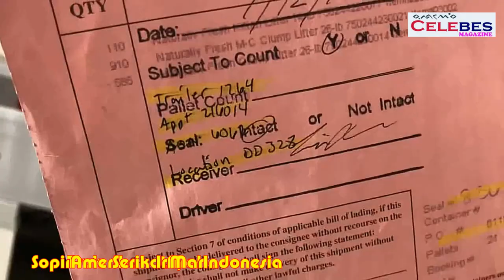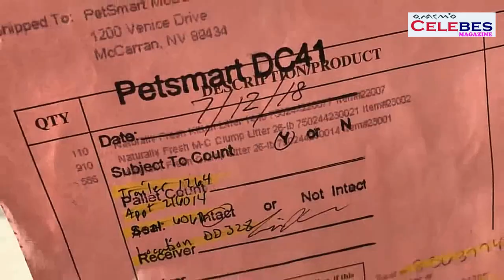Sopir Truk Asal Manado ini, Gajinya Lebih Besar dari Presiden ?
Walmart Cari Sopir Truk, Gajinya Lebih Besar dari Kepala Negara, Tertarik?.
Celebes Magazine.Kamu pasti selalu memandang sebelah mata gaji sopir truk. Apalagi kalau sopir truk di Indonesia.
Padahal kerja mereka sangatlah berat, mengantarkan barang sampai tujuan yang bahkan harus menempuh ribuan kilometer, hingga menyeberangi pulau. Rela jauh dari keluarga demi menjemput rezeki.
Susah sih menebak berapa bocoran gaji sopir truk rata-rata di Indonesia. Tapi kamu perlu tahu nih, besaran gaji sopir truk di Walmart, sebuah raksasa ritel asal Amerika Serikat.
Ketika kamu tahu gajinya, kamu tidak akan memandang sebelah mata pekerjaan ini. Bahkan kalau diitung-itung bisa jadi lebih gedean gaji supir truk Walmart daripada kamu yang berposisi supervisor.
Gaji sopir truk Walmart US$ 90 ribu
Walmart (Bussines Insider).
Tahun ini, Walmart tengah mencari ribuan sopir truk baru untuk. Tahun lalu mereka telah merekrut 1.400 orang buat posisi ini. Tapi di 2019 mereka butuh lebih dari itu. Dikutip dari abc, Walmart akan memberikan gaji untuk posisi sopir truk ini sebesar hampir US$ 90.000 per tahun, lebih tepatnya sih US$ 87.500 atau Rp 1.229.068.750 per tahun.
Besaran ini melebihi standar gaji sopir truk di Amerika Serikat. Dilansir dari USAToday, rata-rata gaji sopir truk di Amerika Serikat sekitar US$ 53.000 per tahun. Perhitungan itu berdasarkan studi dari Asosiasi Sopir Truk Amerika.
Gaji ini meningkat dari tahun-tahun sebelumnya. Di tahun 2017 Walmart menggaji sopir truknya sebesar US$ 42.480 per tahun. Di tahun 2018 jumlah tersebut meningkat menjadi US$ 53.000 per tahun. Dan tahun 2019 kali ini meningkat dengan sangat drastis.
Mereka juga masih bisa dapat bonus lho, asalkan bisa menyetir dengan selamat. Walmart akan memberikan bonus sebagai sebuah penghargaan bagi sopir karena telah menjalankan tugas dengan baik dan benar.
Selain gaji fantastis, mereka juga dapat jatah cuti yang lumayan banyak, yaitu 21 hari per tahunnya.
Proses seleksi ketat
Walmart (Huffpost).
Walmart sedikit merubah proses rekrutmen mereka untuk posisi ini. Ada penambahan sesi mentoring face to face dengan sopir truk Walmart yang lebih senior.
Hal ini bertujuan untuk mencocokkan budaya kerja calon sopir dengan Walmart itu sendiri. Sekaligus meningkatkan profesionalitas si sopir itu sendiri.
Syarat untuk melamar juga harus sudah berpengalaman ya, minimal harus memiliki jam terbang selama 30 bulan dengan track record yang meyakinkan. Kalau misalnya pernah tabrakan, sering ditangkap polisi gara-gara melanggar rambu lalu lintas, jangan harap deh keterima di sini.
Karena setiap sopir truk Walmart wajib memegang teguh prinsip perusahaan, yaitu keamanan dan profesionalitas.
Lebih besar dari gaji Presiden Jokowi
untuk jam 5 blog
Gaji ini kalau dihitung-hitung bahkan lebih besar dari gaji Presiden Joko WIdodo lho. Berdasarkan Peraturan Pemerintah No 75 tahun 2000, pasal 2, gaji pokok Presiden sebesar enam kali dari gaji pokok tertinggi pejabat selain Presiden dan Wakil Presiden. Sementara gaji pokok tertinggi pejabat negara adalah sebesar Rp 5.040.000 per bulannya.
Artinya, gaji pokok Presiden Jokowi sebesar Rp 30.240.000 per bulan. Ditambah tunjangan jabatan Rp 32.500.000, jadi setiap bulannya Presiden Jokowi menerima gaji sebesar Rp 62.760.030. Jika gaji Jokowi tersebut dikalikan 12 bulan, maka setahun Jokowi mendapatkan sekitar Rp 750 jutaan.
Lebih besar dari gaji Presiden Cina
Xi Jinping, Presiden Cina saat ini (wikimedia)
Meskipun negara maju, ternyata Cina memberikan gaji ke Presiden Xi Jin Ping dengan rendah. Lebih rendah dibanding Presiden Jokowi.
Sejak 2015, Xi Jinping menerima gaji sebesar US$ 22.000 per tahunnya atau setara Rp 300 jutaan. Coba kalau dibandingkan dengan gaji sopir truk Walmart? Hampir empat kali lebih rendah ya.
BBC (Editor: Winda Destiana Putri).Mustafa Kamal.
Demikian diberitakan Celebes magazine